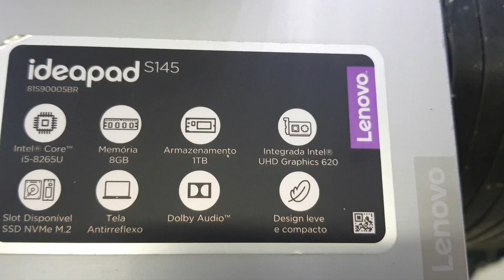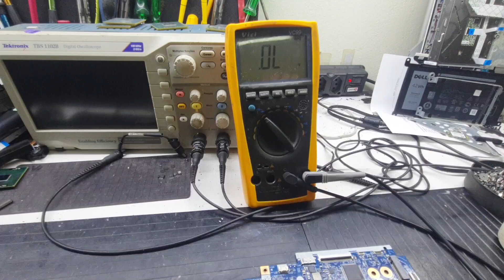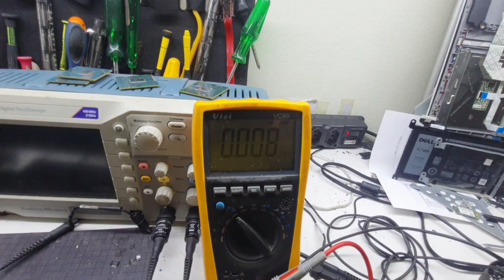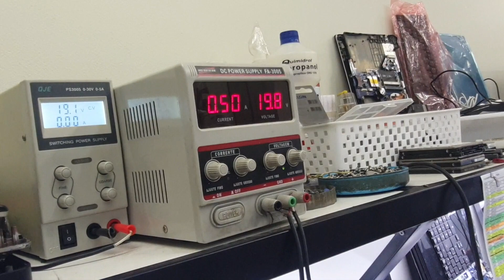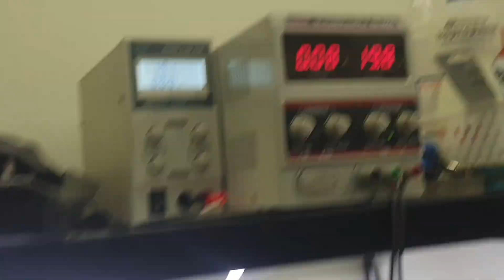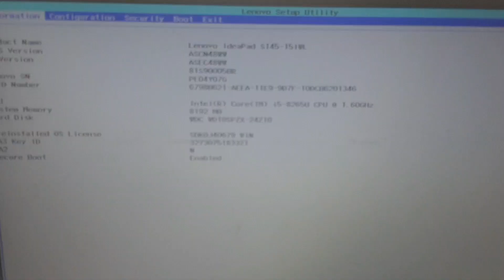NOTEBOOK LENOVO S145 NÃO LIGA, FONTE UNIVERSAL DO JUIZO FINAL QUEIMOU O NOTEBOOK SEM PIEDADE.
no video de hoje vamos analisar um lenovo s145 que não liga depois de colocar uma fonte universal, então vcs podem imaginar o que aconteceu, se inscrevam no canal e virem membro se for possível.

Endereço: Rua academico walter gonçalves numero 1 sala 610.
Bairro: Centro
Cidade: Niterói
Estado Rio de Janeiro
Cep: 24020290
Telefone: 36286229